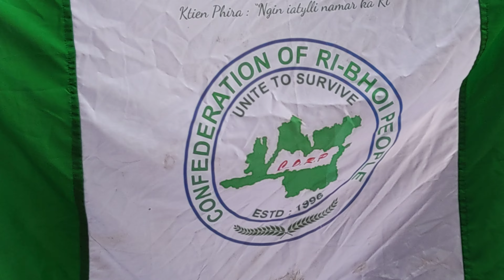Support to VPP chief Ardent Basaiawmoit who is fasting for review of reservation policy